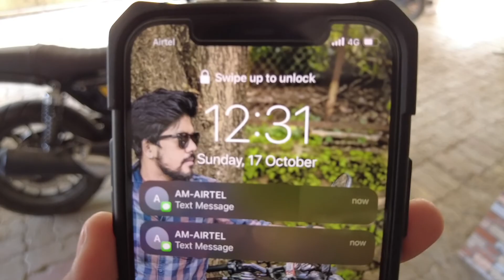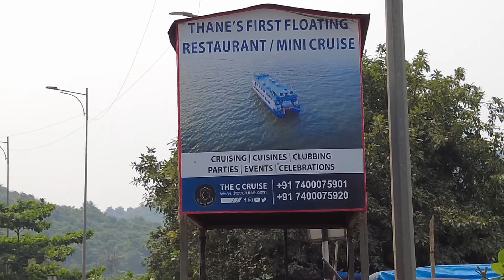Honda CB350 RS Bike Ride To Gaimukh Chowpatty | Hotel C Cruise | Thane's First Floating Restaurant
Hello guys I'm back with a new video.
In this video I have ride my CB350 RS to Gaimukh Chowpatty which is in Thane near Ghodbunder Road. In Gaimukh Chowpatty, there is a Cruise known as "The Cruise" . Here you can explore the 360 degree of Gaimukh Creek while Cruising, can cheers to the sea at our Monkey Bar, Partying on the water to unleash the party animal within you and Groove to the upbeat music, treat yourself to lip smacking cuisine and dance away.

The Cruise timings :
MONDAY TO SATURDAY : 12PM -10PM